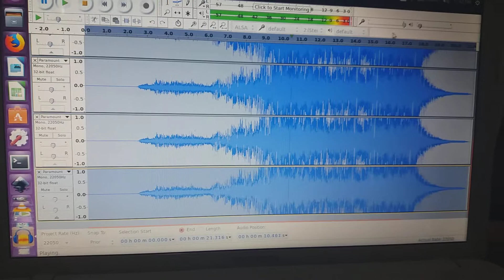Paramount es pc combo in Scary Voice